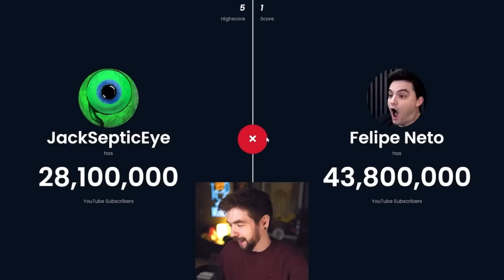More Or Less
Sometimes an ego boost leads you nowhere